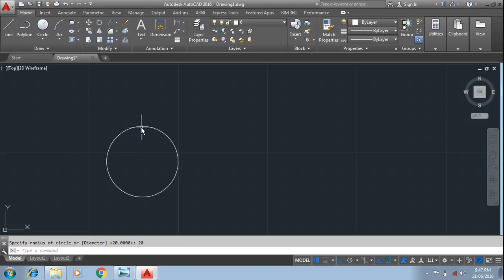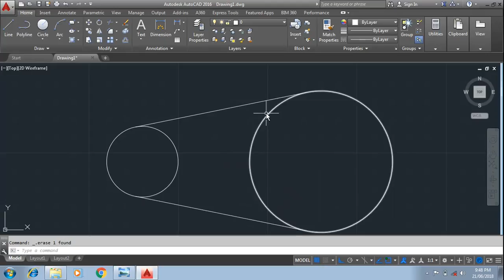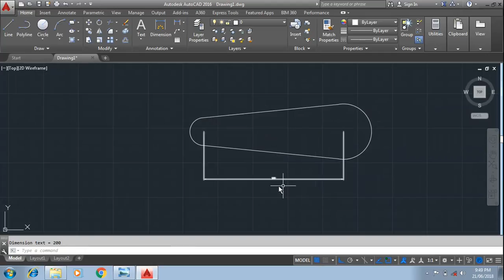how to use stretch command in autocad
This video describe, how to stretch the object in autocad.